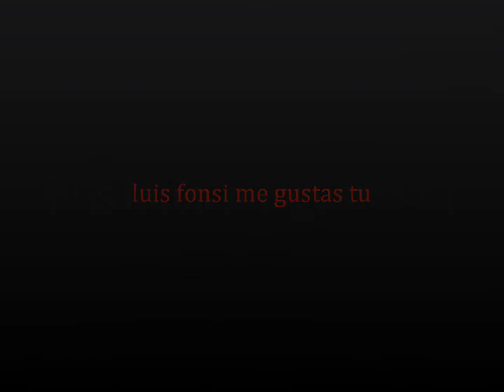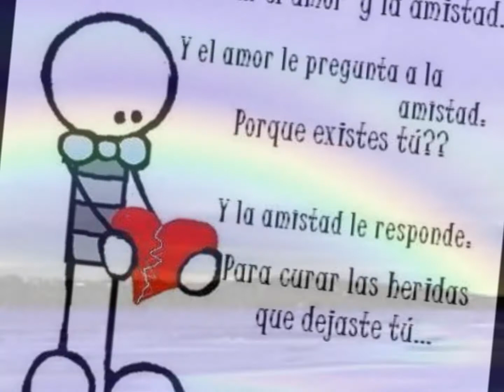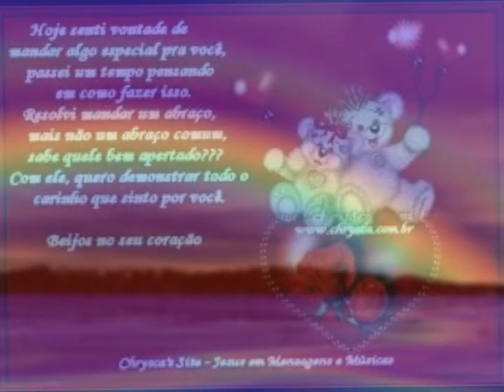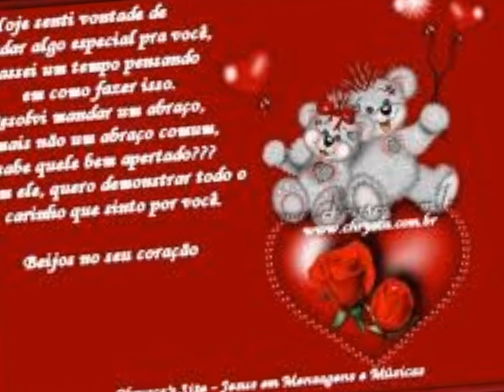luis fonsi me gustas tu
album tierra firme